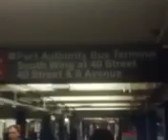Rapper at 42nd Street-PABT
03/24/2024